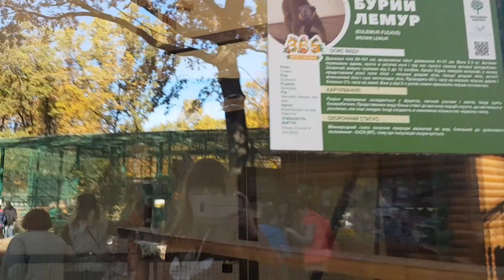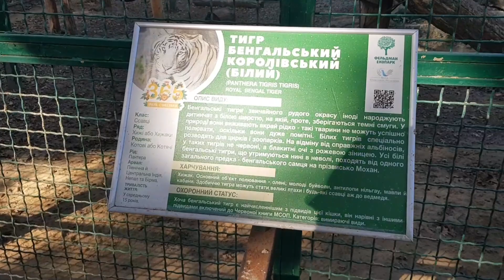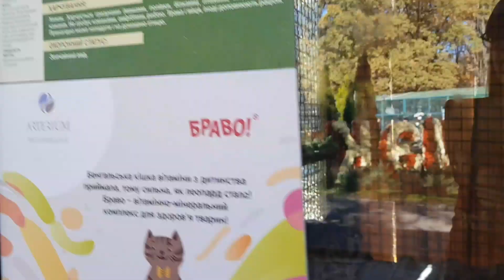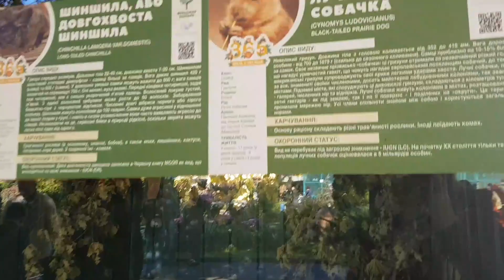ФЕЛЬДМАН ЭКОПАРК, ЧТО ЖЕ ЭТО?